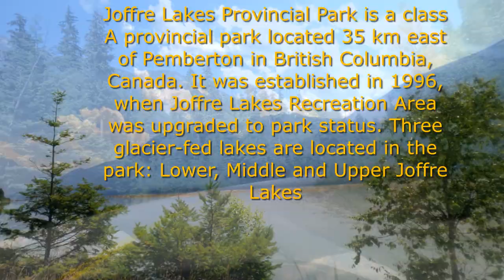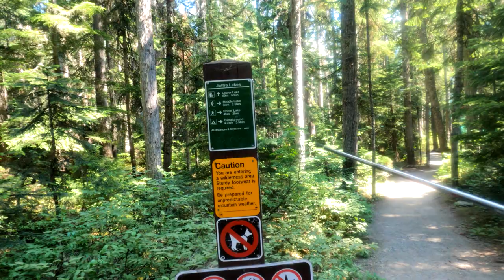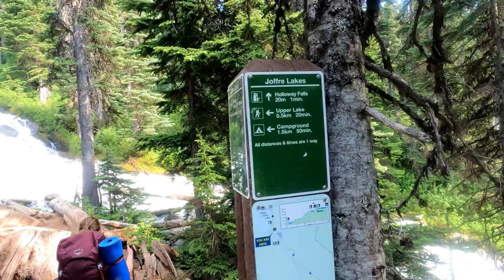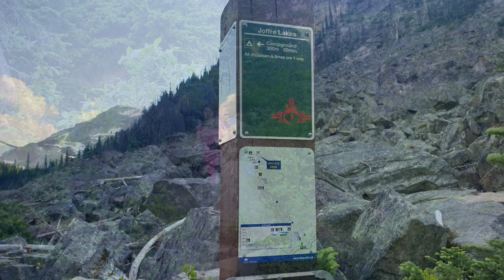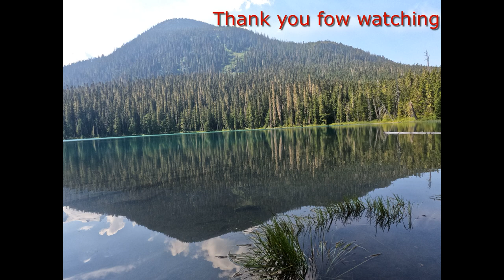Backpacking to JOFFRE LAKES, BC's bluest lake. Joffre Lakes Provincial Park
Backpacking to JOFFRE LAKES, one of BC's bluest lake. This lake was closed for more than a year from mid-year of 2020 up until BC parks announced in May that it would soon open again. Excited and happy we book for a night camp. As expected the lakes welcome us with its turquoise color, very clean and icy cold water. We enjoyed our time there from dusk till dawn.